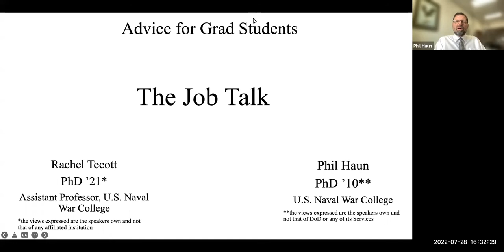The Job Talk with Rachel Tecott hosted by Phil Haun